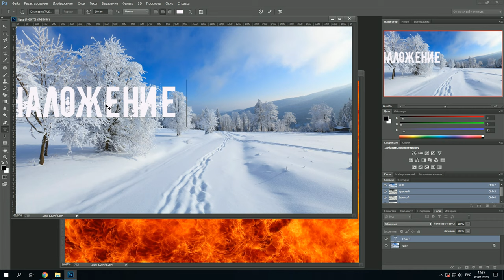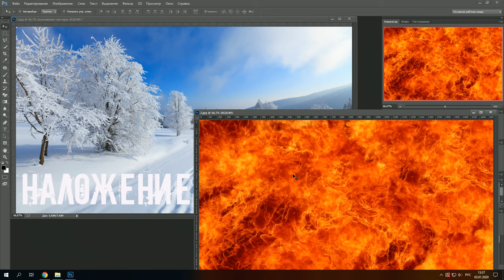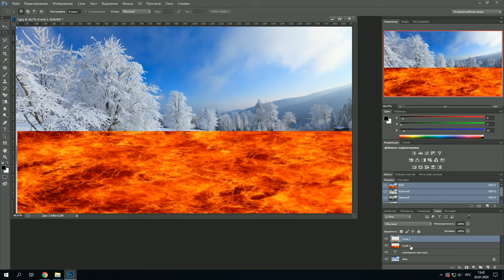Как наложить текстуру на текст в ФОТОШОП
Уроки по фотошоп Adobe Photoshop

Как наложить текстуру (фотографии, картинки) на текст в программе Adobe Photoshop